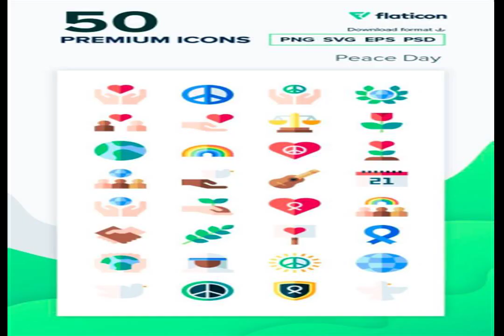SYSTEM DUE MIGRATION DIFFICULTY FORMAL OVERVIEW BEHAVIOR